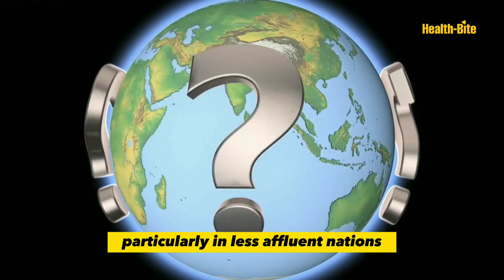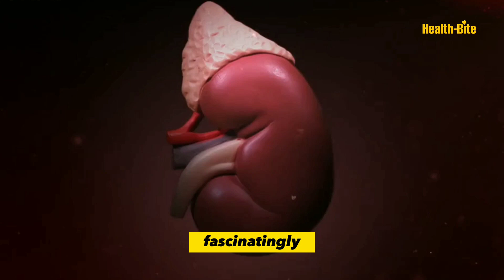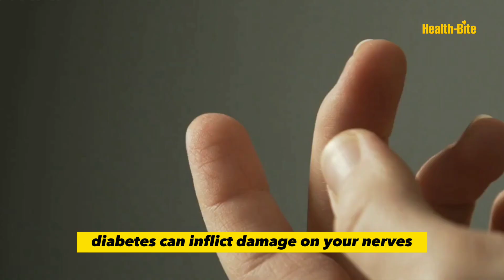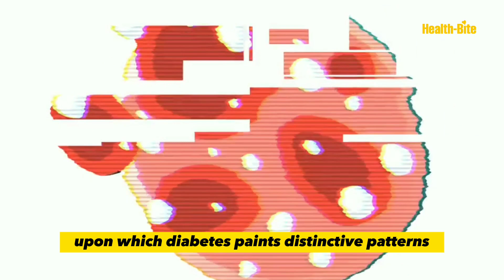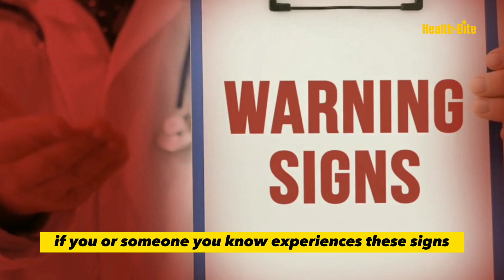10 Worrying SIGNS You Have DIABETES. Type 2 Diabetes | Type 1 Diabetes | Diabetes Mellitus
In this informative video, we delve deep into the world of diabetes and discuss the top 10 signs and symptoms you should be aware of. Diabetes affects millions worldwide, and early detection is crucial.

Discover the clues your body might be giving you and learn about the latest scientific research in the field. From excessive thirst to numbness and tingling, we cover it all, backed by scientific facts and insights.

If you or someone you know might be at risk, understanding these warning signs can make all the difference.

Clue #1: Excessive Thirst (Polydipsia)
Clue #2: Frequent Urination (Polyuria)
Clue #3: Unexplained Weight Loss
Clue #4: Increased Hunger (Polyphagia)
Clue #5: Fatigue and Weakness
Clue #6: Blurred Vision
Clue #7: Slow Healing Wounds
Clue #8: Numbness and Tingling (Neuropathy)
Clue #9: Recurring Infections
Clue #10: Skin Changes